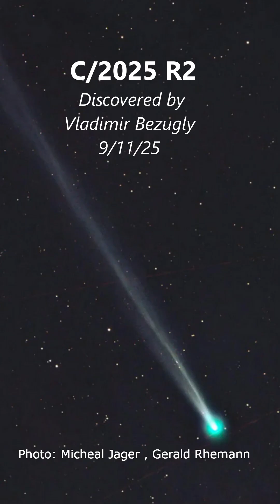🌠Meteor Shower from Comet C/2025 R2 (SWAN) – Peak Viewing Oct 5! 🌠 ✨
🚨 October 4–6, 2025 — Earth will pass through the tail of comet C/2025 R2 (formerly known as SWAN25b), and for the first time, humanity could witness its meteors streaking across the night sky! 🌌

This is historic: the comet is fresh from the outer Solar System, so these meteors are completely new — never seen before. Think of it as Earth driving through a trail of cosmic glitter! ✨

📌 Note: Sorry some of you came looking for Bella Swan, but this is about comet C/2025 R2 seen by the SOHO SWAN telescope...Love Twilight but there's no vampires in this video ! P.S. No vampires were harmed in the making of this comet video. 🧛‍♀️💫

📌 Bonus: remember when we first announced the discovery of SWAN25b? This is the exciting next chapter!

💡 Your chance to help: What should we call this potential meteor shower?